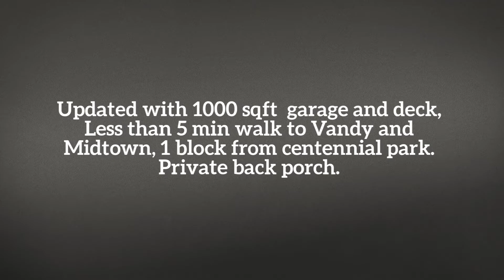Nashville TN homes for sale | 130 Acklen Park Dr Nashville TN 37203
Beautiful Townhouse in Nashville TN, in just $325,000. Nashville homes for sale. 2 Bedroom 2.5 & 3 bathrooms townhouse recently updated with garage and deck. 1300 sq ft of living space. Hardwood floors on main with fireplace in living room. All new Stainless steel appliances. Comes with washer and dryer. Nashville homes for sale, Both Bedrooms have walk in closets and private bathrooms. Less than 5 min walk to Vandy and Midtown. 1 block from centennial park. Private back porch. Nashville homes for sale, Currently have renters in the property that would stay if an investor wanted to purchase for rental purposes. Renting at 2100 a month.

Features: Single Family 2 Bedrooms, 2 full & 1 half bathrooms, 2000 built, living area - 1,300 sqft, Attached Garage, 1000 sqft, School District - West End Middle School, Hillsboro High School, Eakin Elementary School.

Presented By:-

Keith Goeringer | Senior Loan Originator
Primary Residential Mortgage, Inc.
1418 Kensington Square Ct |Murfreesboro|TN| 37130